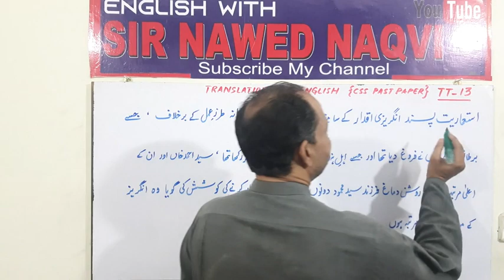MAGIC OF TRANSLATION Watch Complete Video TT-14 from the Playlist